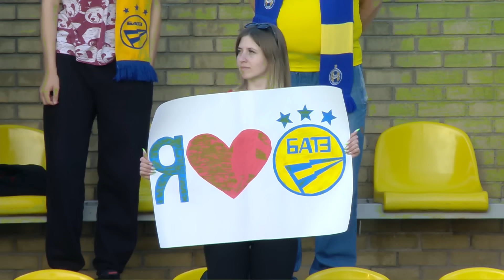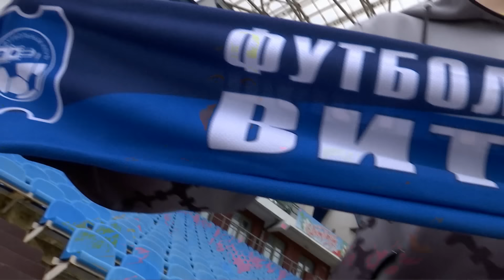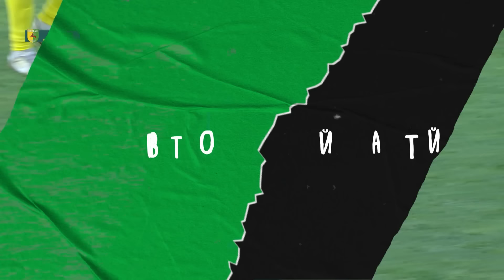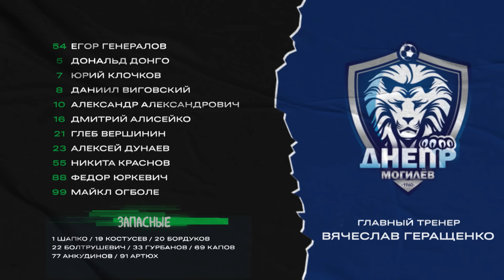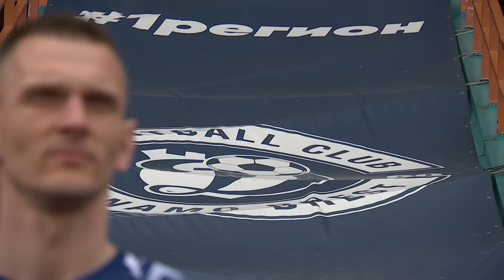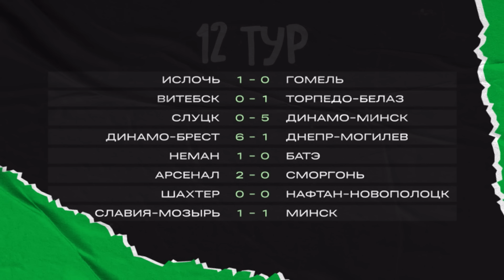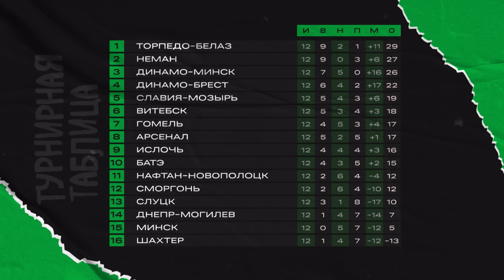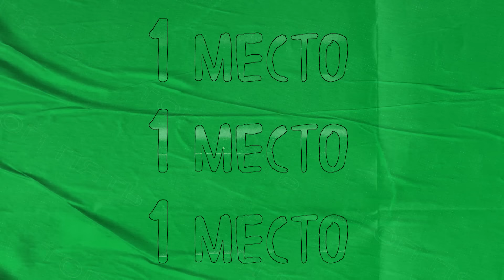Футбол. Чемпионат Беларуси 2024. Обзор 12-го тура//Belarus Football League 2024. Matchday 12. Review